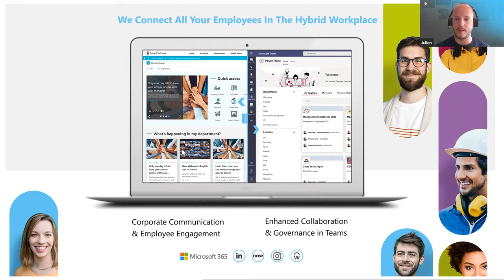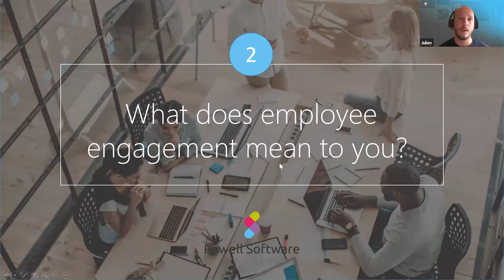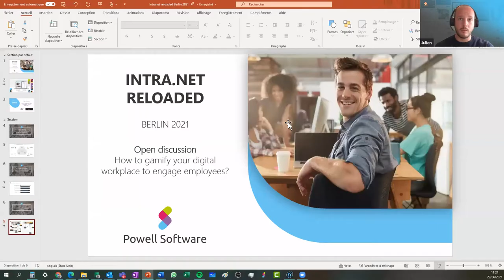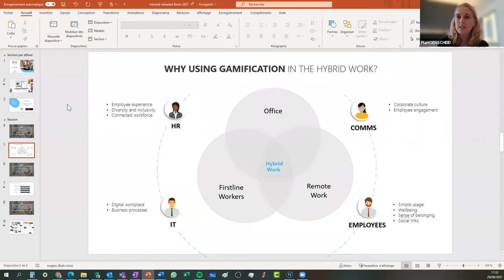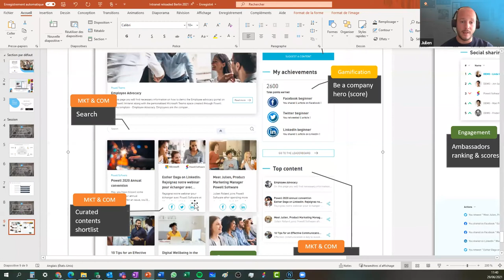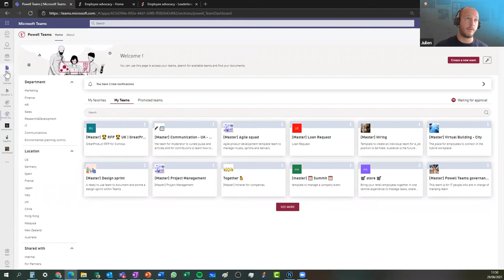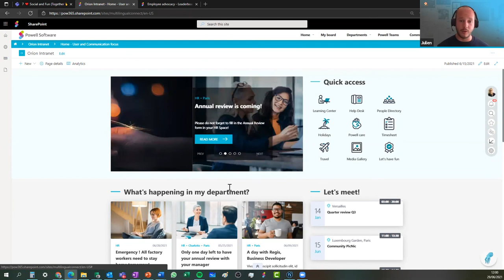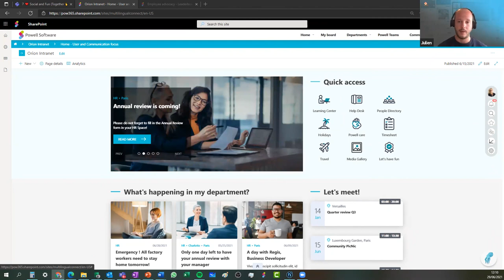IntraNET Reloaded Berlin 2021 Powell Software Online Workshop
How can engaged employees better achieve their objectives? The answer is, with a comprehensive digital workplace. However engagement relies on more than the technology, it also comes from feelings of togetherness and cohesiveness. Creating a “team spirit” which fosters engagement can be enhanced with team building events and after-work sessions. Yet as people are forced to stay working from home, there is a lack of attachment. The challenge now is to activate your workforce motivation remotely via the digital workplace. Is the answer to bring team building into the digital workplace through gamification? We discuss this and other methods that can be applied to engage your employee:

What does employee engagement mean to you?
What do you want to achieve?
What have you implemented already and what was the experience?
What do you know of gamification?
Which mechanisms and possibilities can be implemented and applied into your digital workplace?